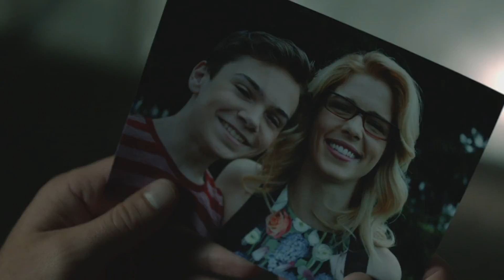Arrow ➵ Oliver Queen Fight His Way Out ➵ 55 Escape - Angels & Demons